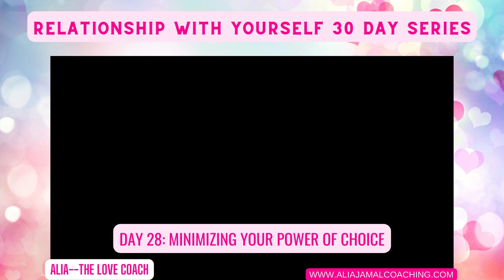Relationship with Yourself 30-Day Series: Day 28: Minimizing Your Power of Choice